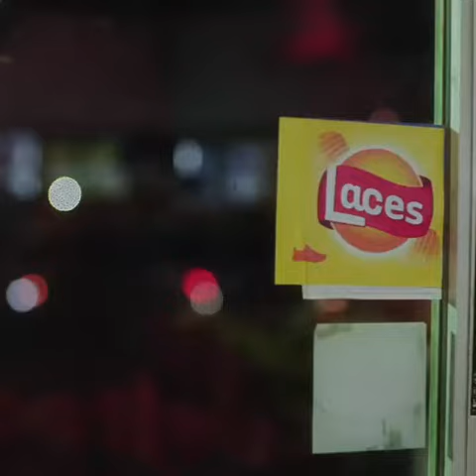Migos and Caleb mclaughlin finish line commercial